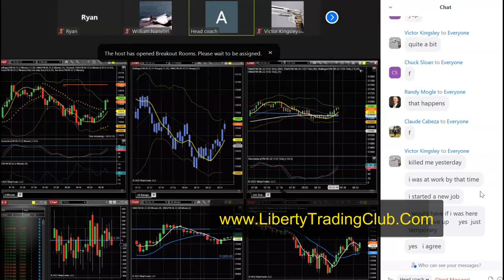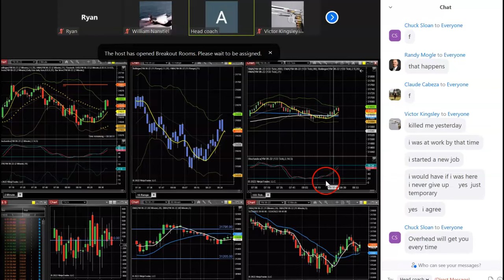Trading vs. Being A Lawyer or A Quarterback